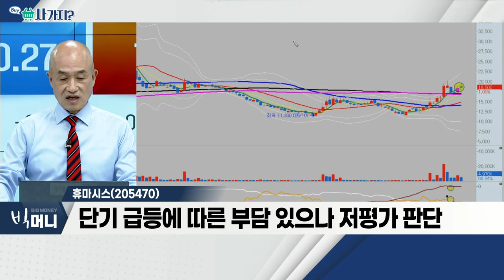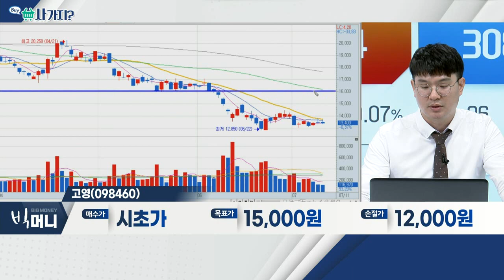휴마시스(205470), 고영(098460)_사가지 (20220711)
- 최근 코로나 확진자 가파른 증가세
- 진단키트 관련주, 1분기 매출 급증
- 단기 급등에 따른 부담 있으나 저평가 판단

고영(098460)
- 시장, 기술주 성장동력에 주목
- 로봇ㆍ디지털기술ㆍ의료, 접목
- 의료로봇 '카이메로' 성과 본격화